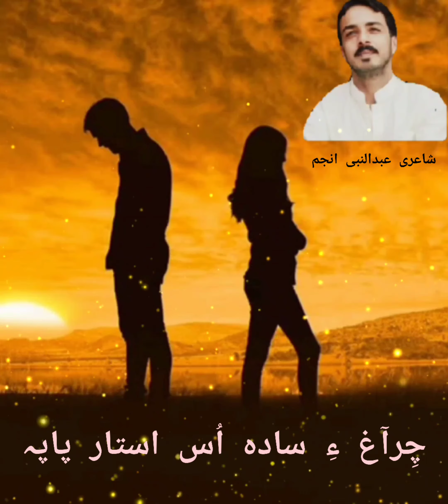Brahvi status song